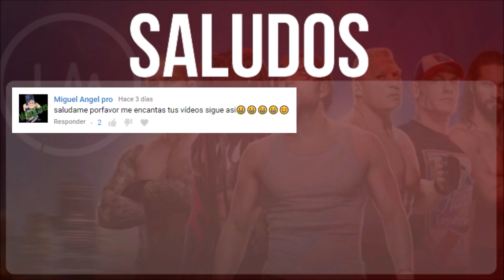WWE NOTICIAS || ¿Kevin Owens REGRESA a SMACKDOWN? ¿O REGRESA junto a PAUL HEYMAN?